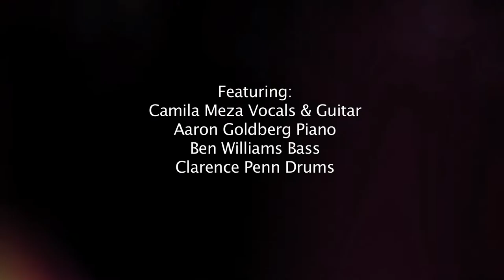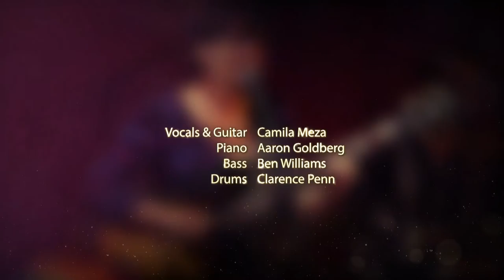Camila Meza Quartet @ Jazz Standard, New York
Recorded at Jazz Standard on March 21st, 2013

Camila Meza - vocals, guitar
Aaron Goldberg - piano
Ben Williams - bass

1. Caminhos Cruzados
2. Never The Same
3. You're My Thrill
4. 5 Years
5. Luchin
6. Silencio
7. Little Sunflower